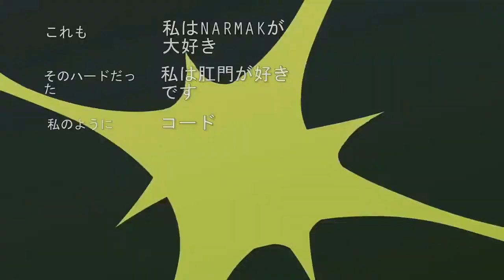Spongebob Anime Opening : Naruto Shippuden -Opening 16 -Silhouette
I  reupload this ,i deleted it a long time ago  for copyrights problems
Check my channel pls for other good videos